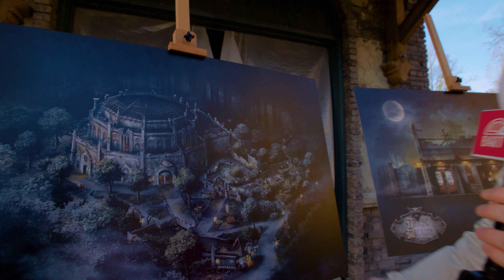EXCLUSIEF KIJKJE OP DE EFTELING BOUWPLAATS VAN DANSE MACABRE 👻 | Bart Baan